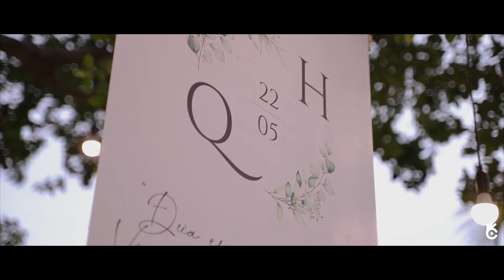KISSWE - TOGETHER WE MAKE A FAMILY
K.I.S.S WEDDING PLANNER - Top 3 wedding planner in HCM
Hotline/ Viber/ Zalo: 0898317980